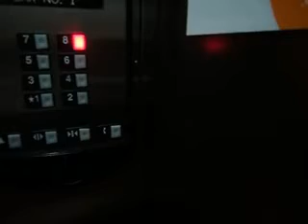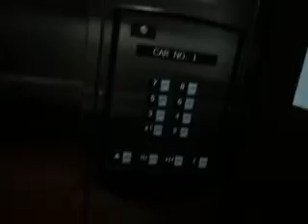Schindler Elevator at Courtyard Marriott Hotel Texas Medical Center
Riding elevators at Courtyard Marriott Hotel Texas Medical Center in Houston, TX